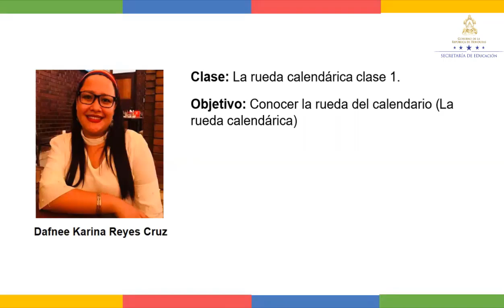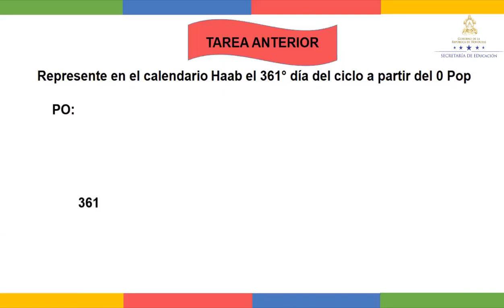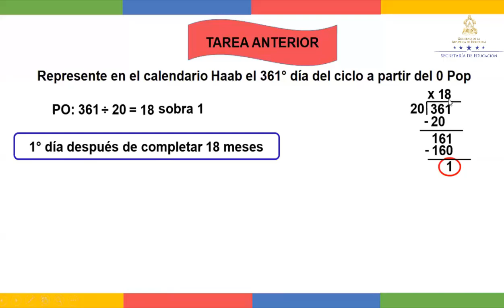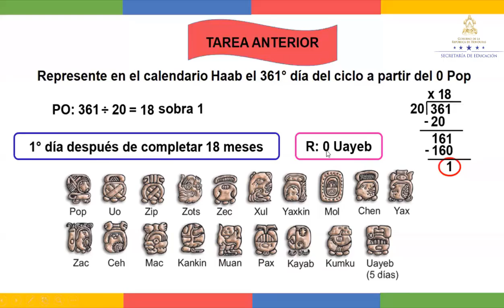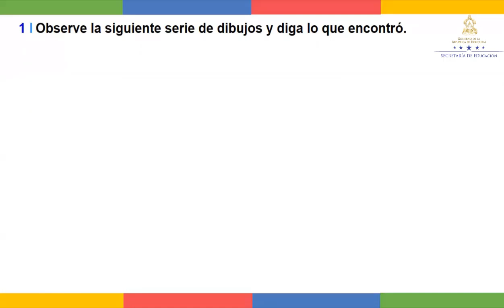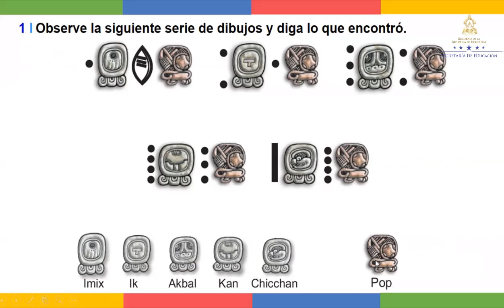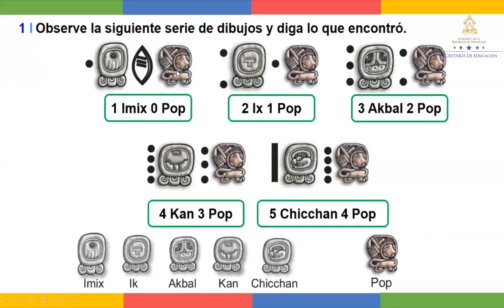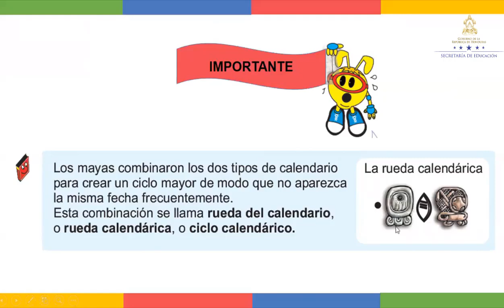Rueda calendárica - Sexto Grado - Matemáticas